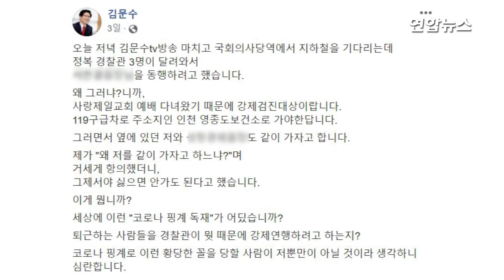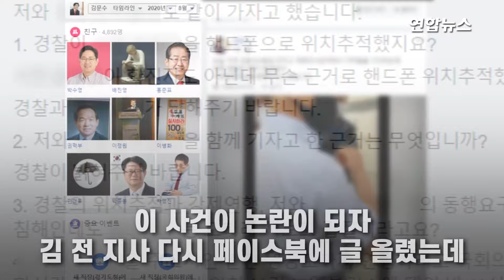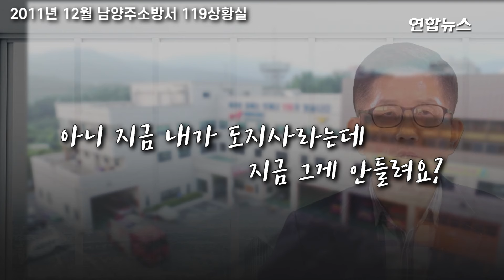김문수 "의원 3번 했어" 논란에 9년 전 "내가 도지사인데" 소환 / 연합뉴스 (Yonhapnews)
(서울=연합뉴스) 김문수 전 경기지사가 경찰의 동행 요구를 거부하고 실랑이를 벌인 사실이 드러나 논란이 일고 있습니다.

    지난 16일 지하철 국회의사당역 승강장에서 일행 A씨와 함께 있던 김 전 지사는 경찰과 실랑이를 벌였는데요.

    경찰이 강제 검진 대상인 A씨를 주소지 보건소로 강제 연행을 시도하고 김 전 지사에게도 함께 갈 것을 제안하자 김 전 지사는 시종일관 반말 섞인 항의를 이어갔습니다.

    김 전 지사는 "나는 김문수다. 언제부터 대한민국 경찰이 남의 건강까지 신경 썼느냐. 내가 국회의원을 세 번 했어"라며 목소리를 높였는데요.

    한편 이번 논란으로 과거 2011년 김 전 지사가 남양주소방서에 119 긴급전화를 건 일화가 다시 회자되고 있습니다.

    당시 김 전 지사는 소방서에 환자 이송체계 등을 문의하려고 전화를 걸어 "경기도지사 김문수입니다. 내가 도지사라는데 안 들리냐. 도지사가 이름을 묻는데 답을 안 해?"라고 말해 논란을 빚었는데요. 영상으로 보시죠.

    제작: 김해연·이미애

    영상: 김문수TV 유튜브·김문수 페이스북